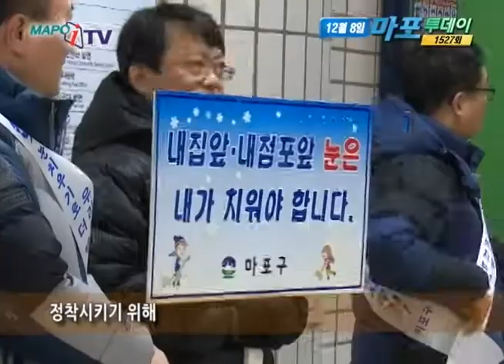마포 마포iTV 12월 8일 뉴스 - 제설참여홍보캠페인